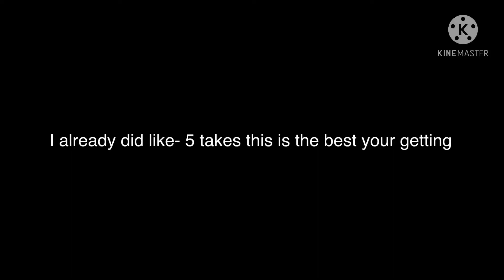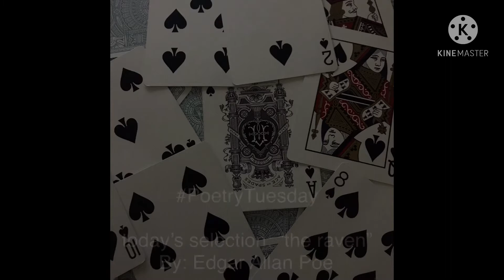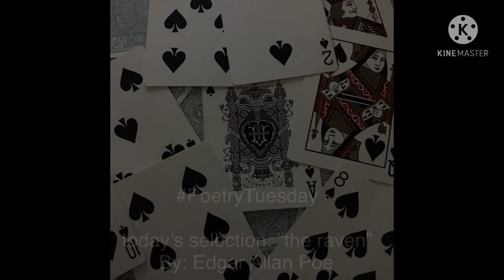PoetryTuesday reading of “the raven” by Edgar Allan Poe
poem: “the raven” by Edgar Allan Poe
Reading by: DragonWolfCreations
Inspiration: Wilbur soot
Idea by: my friends

Should I make this a series? Opinions in the comments.
Make your own poetrytuesday and tag it so I can see!

Let’s make a new hashtag for the poets out there!

rules for PoetryTueday:

-read one poem each week (once a month works fine just upload on tuesday)
-you can read already written works or your own
-have fun with it! Voice act do visials! It’s all up to you
-be sure to have the tag
-share it as much as possible.